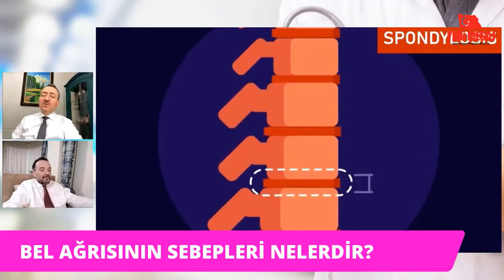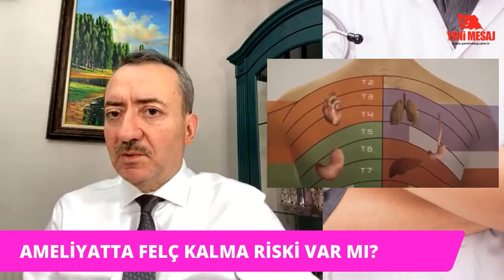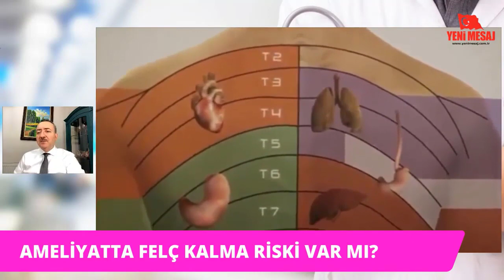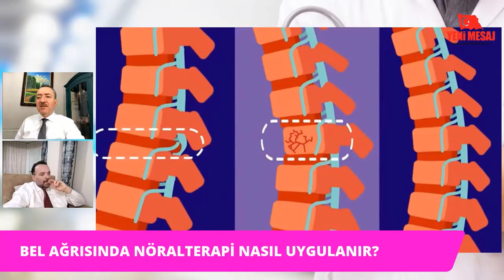BEL BOYUN AĞRILARI VE AMELİYATSIZ ÇÖZÜM YÖNTEMLERİ,OP.DR.MURAT KARAKUŞ İLE AĞRI YÖNETİMİ NÖRALTERAPİ